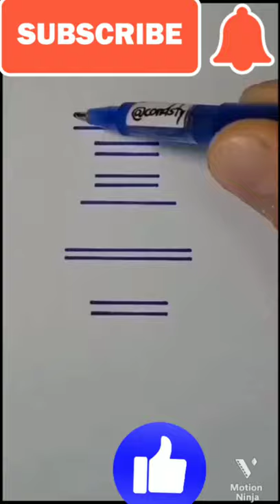How to draw a chair very easy